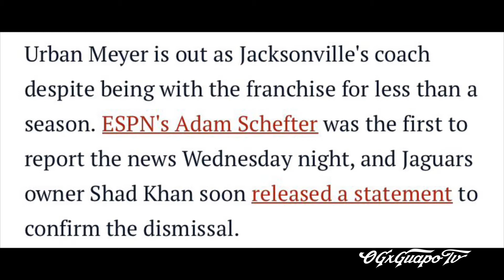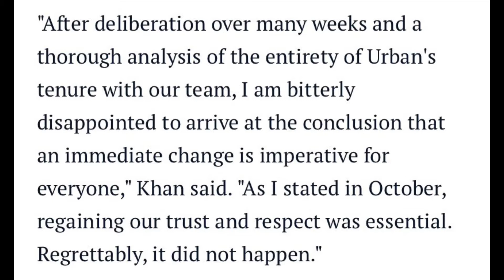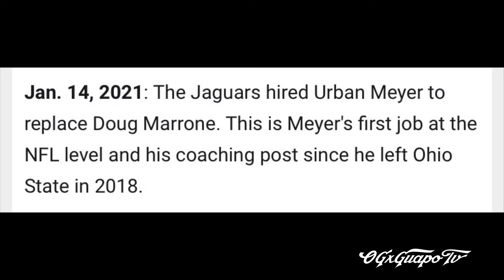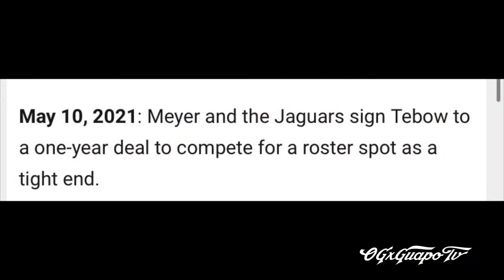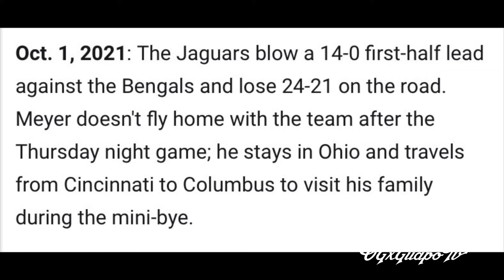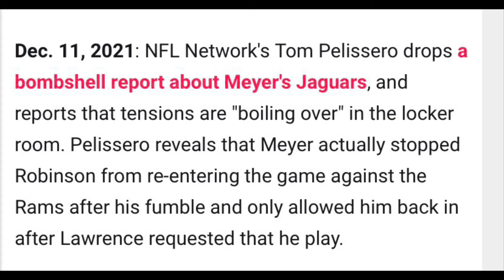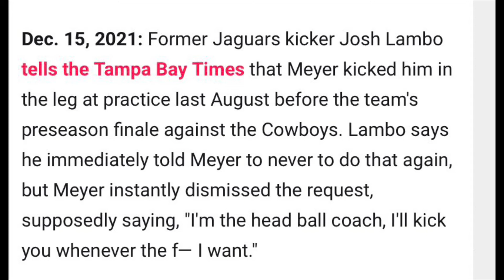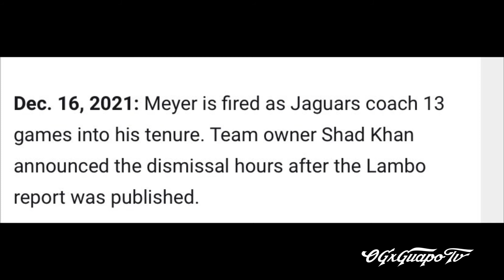BREAKING NEWS: URBAN MEYER FIRED AFTER 2-11 START TO SEASON | Story & Reaction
Guapo Gang, welcome back to the channel. Got some breaking news out of Jacksonville. Urban Meyer fired after terrible 2-11 start to the season. In this video, we take a look at the timeline that led to his dismissal.